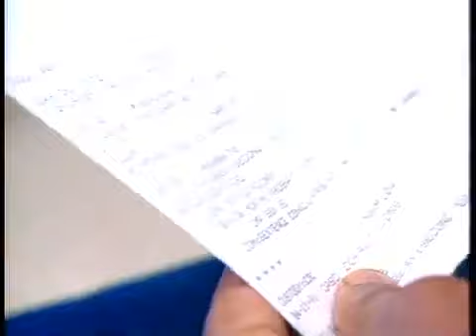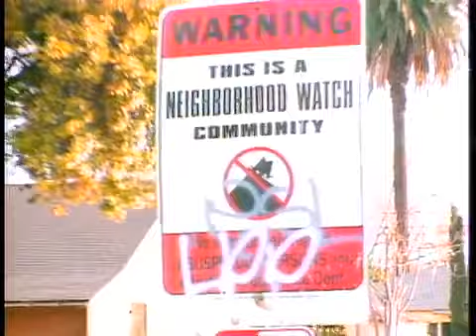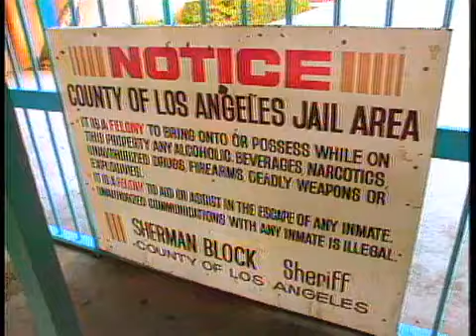Street Stories ☆ Girls in the hood 1992